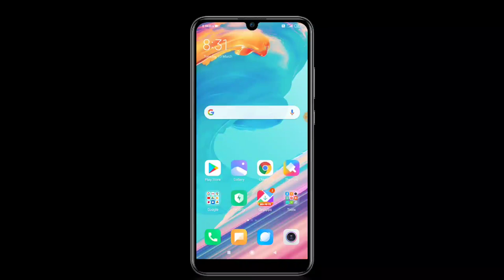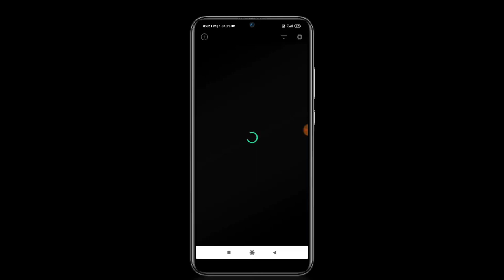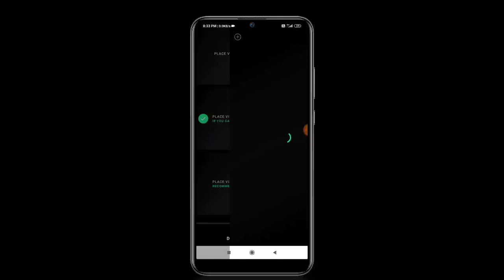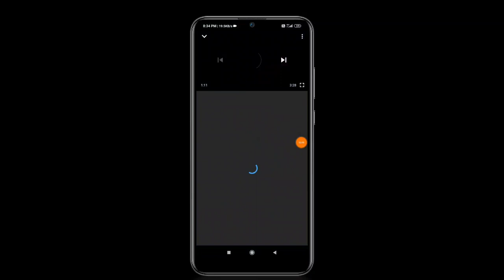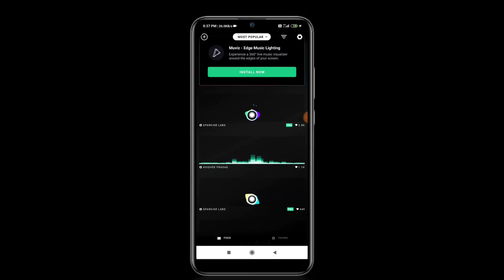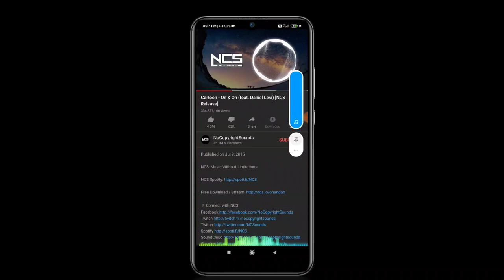How to set Visualizer navigation bar in Android || music visualizer setup in Android || in telugu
Download App

దన్యవాదాలు